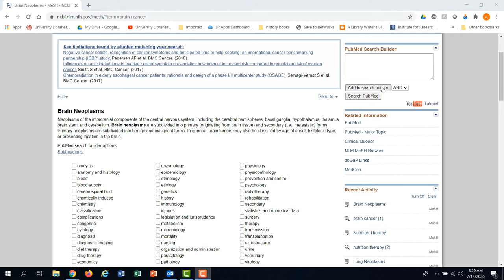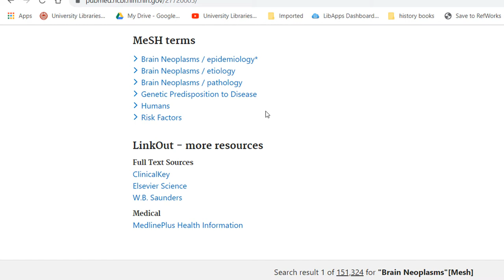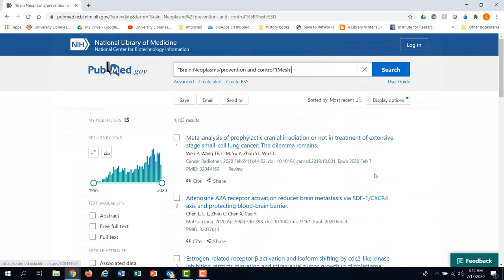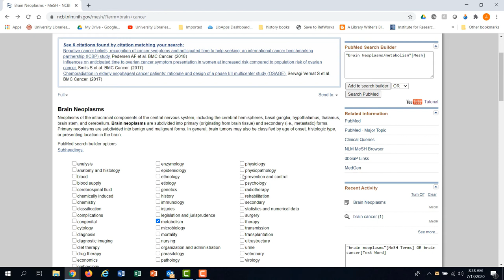PubMed: Using MeSH Terminology (part 2 of 2)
In this video, we'll explore the concept of searching with MeSH terminology in more detail. You'll learn more about "major" headings, sub-headings, and using MeSH terminology directly from PubMed's advanced search.

Transcript:
Hi, my name is Alex, I'm a librarian at The University of Alabama, and in this tutorial I'm going to continue to talk about using MeSH terminology in order to search for articles on PubMed.
In a previous tutorial, we introduced MeSH terminology and how to use it for searching. Today we’ll expand on that. Let’s start by going back to the MeSH database. A search for brain cancer brings back brain neoplasms as the preferred term – the MeSH heading.
 If I add this to the search builder it will retrieve all 150 thousand articles tagged with this MeSH heading. Let’s look at the MeSH terms for this article. Every article will always have multiple MeSH terms assigned to it, but they will also have major headings. If you want to see which MeSH term is considered the major heading, you just look for the asterisk – in this case Brain neoplasms/epidemiology. This is what this article is primarily about. You can use this Major heading concept to your advantage when searching.
 If you want to make sure that any article you find has Brain Neoplasms as a major heading, you can choose to limit your search to MeSH major heading….and search PubMed. Our previous search found around 150 thousand articles – this one retrieves around 125 thousand. So that means that 25 thousand references in the other search were articles that were at least partially about brain cancer but were not primarily about brain cancer.
 That also brings up another aspect of MeSH headings, which is that they are organized in a hierarchical fashion. Let’s scroll down and look at what I’m talking about. Below diseases are neoplasms and in turn below neoplasms are brain neoplasms. Below that are a number of other narrower headings which are related to brain neoplasms. So, why am I showing you this? Well, the default MeSH search for brain neoplasms includes all the headings that are grouped below it in the hierarchy. If you’d like, you can tell PubMed to not include those terms in your search. To do that, just choose to not include those terms. This will be a slightly narrower search.
 So I’ve talked about a lot of aspects of this MeSH heading page, but I haven’t talked about the subheadings. As you can see, this Brain Neoplasm heading has a number of subheadings – diet therapy, prevention and control, etc. You can choose to search for just one of these subheadings. And this will be a much narrower search.
 Or you could search for a number of them.  In this case, I would usually want to use the Boolean connector “OR.” So I could add the subheading metabolism and maybe prevention and control. And this search would look for any of these subheadings, and would therefore be a broader search.
 The final thing I’ll point out is you can use the MeSH headings directly from the advanced search if you’d like. The search fields on the advanced search include MeSH major topic, subheadings, and terms. It of course helps to know what the terminology actually is, although it will also map terms for you.
 And that’s all for this tutorial. Hopefully you now have a good understanding of how to use MeSH terminology. And remember if you have a question just ask a librarian.